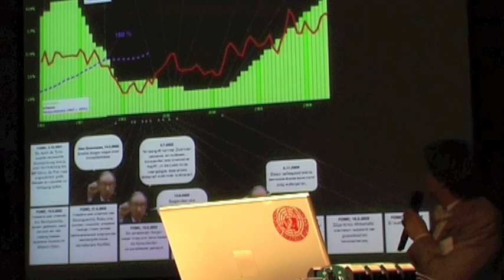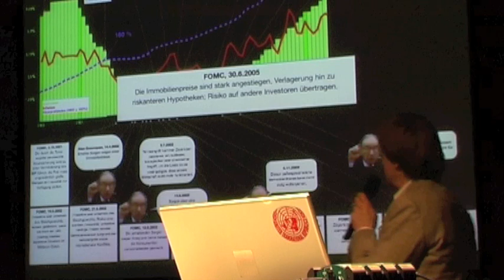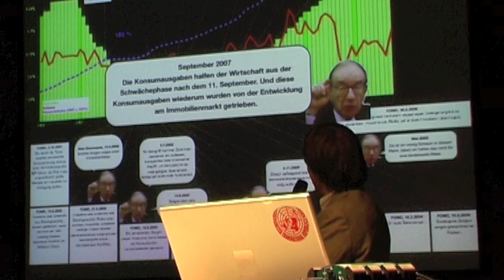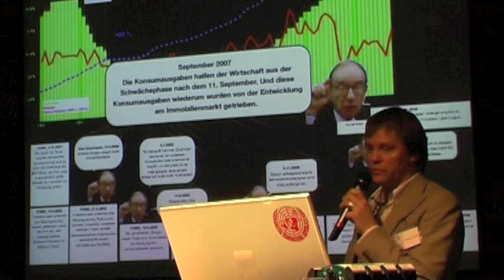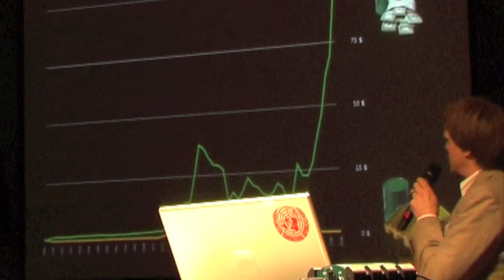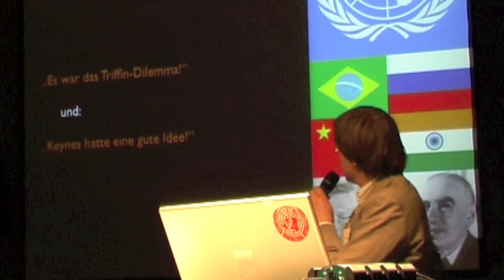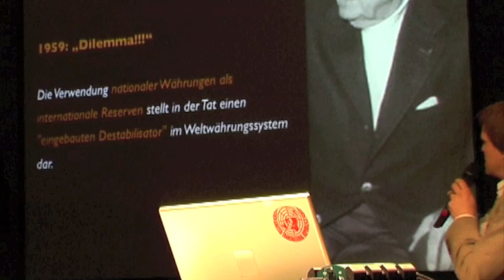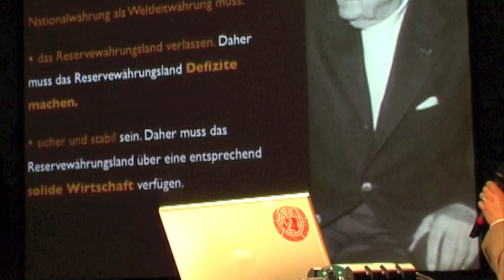3von5 WELT MACHT GELD - Vortrag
Vortrag zum Buch "WELT MACHT GELD"

Eigentlich beginnt die Geschichte der heutigen Finanzkrise schon vor über 65 Jahren, genauer: in der Nacht vom 13. auf den 14. Juli 1944.

Denn in dieser Nacht haben die USA und das ist bis heute kaum bekannt die Dokumente der Währungskonferenz von Bretton Woods heimlich umgeschrieben. Als die aus 44 Nationen stammenden Konferenzteilnehmer den Vertrag schließlich unterzeichneten, ahnten sie nicht, dass die USA in dem Dokument das Wort "Gold" jeweils um dem Zusatz "oder US-Dollar" erweitert hatten.

Auf diese, später von Großbritannien als Betrug bezeichnete Weise wurde der US-Dollar zur Weltleitwährung und die USA zur Supermacht. Dieser Betrug ist mehr als tragisch: denn ohne ihn hätte sich die heutige Finanzkrise nicht entwickeln können, da das zur Krise führende enorme Ungleichgewicht zwischen den USA und der Welt erst durch die Sonderrolle des US-Dollars ermöglicht wurde.

Im Verlauf der letzten 6 Jahrzehnte prägte der US-Dollar dann die Welt, wie es nur wenige historische Ereignisse vermochten; Marshall-Plan, Wiederaufbau nach dem Zweiten Weltkrieg, Wirtschaftswunder, Mondfahrtprogramm, Kalter Krieg, Vietnamkrieg, Ölkrise, Irakkrieg, Globalisierung und vieles andere mehr etwa der Klimawandel wären ohne den US-Dollar als Weltleitwährung anders verlaufen.

Kaum auszumalen, wie sich die Welt entwickelt hätte, wenn sich 1944 eine Weltwirtschaftsordnung nach den Vorschlägen Großbritanniens durchgesetzt hätte. Denn der britische Vorschlag war großartig, visionär und von den Zielen einer gerechten, ausgeglichenen und nachhaltigen Welt geprägt.

Schon die folgenden drei Punkte lassen erahnen, dass wir heute in einer anderen Welt leben würden:

(1) der Welthandel wäre die letzten 6 Jahrzehnte zinsfrei gewesen und damit frei vom Zwang zu ständigem Wirtschaftswachstum mit allen positiven Konsequenzen für Gesellschaft und Umwelt.

(2) die dritte Welt hätte sich entwickeln können, da das Bankenprinzip wodurch die Guthaben der einen Länder als Kredite für andere Länder gedient hätten auf globaler Ebene eingeführt worden wäre,

(3) die Finanzierung größerer Kriege etwa Vietnam oder Irak wäre kaum möglich gewesen.

Heute ist abzusehen, dass uns der US-Dollar als Weltleitwährung verlassen wird und so stellt sich die Frage, was folgen soll.

Die Beantwortung dieser Frage sollten wir aber nicht der Finanzindustrie oder mächtigen Nationen überlassen. Wir, die Zivilbevölkerung, müssen uns einmischen. Denn die zukünftige Finanz- und Wirtschaftsordnung wird entscheiden, ob wir die Probleme der Zukunft lösen können.

Um diese Frage diskutieren zu können, möchte das Buch WELT MACHT GELD ein Leitfaden sein.

Nur wenn wir wissen, können wir auch mitreden!